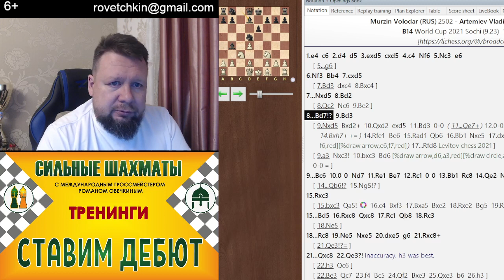Мурзин - Артемьев, Сочи 15.07.2021, атака Панова, защита Каро-Канн.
В подарок к стартовавшему тренингу по атаке Панова в защите Каро-Канн, на Кубке Мира в Сочи была сыграна очень полезная партия между двумя сильными молодыми шахматистами. Линия, выбранная Владом Артемьевым (её недавно на канале Levitovchess хвалил большой специалист по Каро-Канну Александр Рязанцев) доказала свою надёжность. Даже шансы поиграть на победу у чёрных были.